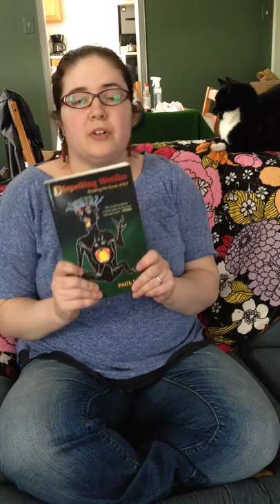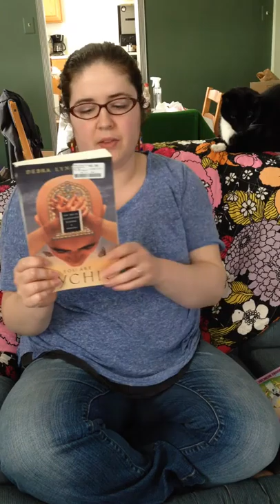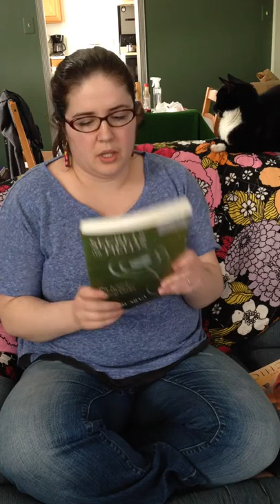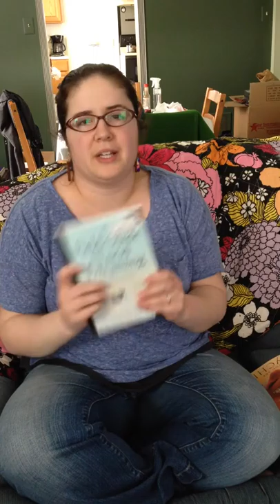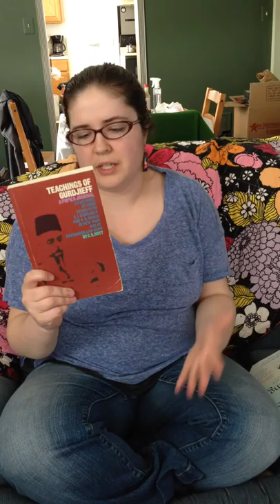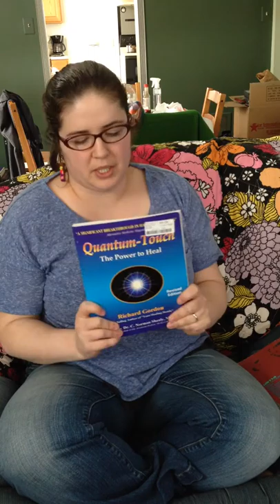Mystical books, used bookstore haul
Sharing some ideas on recent books I've found...